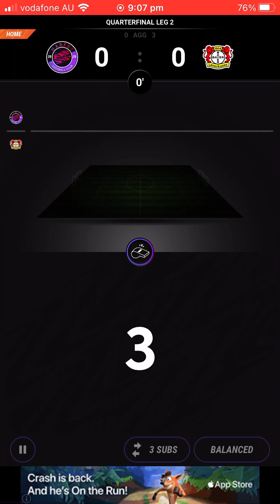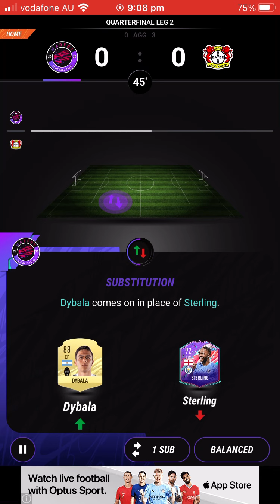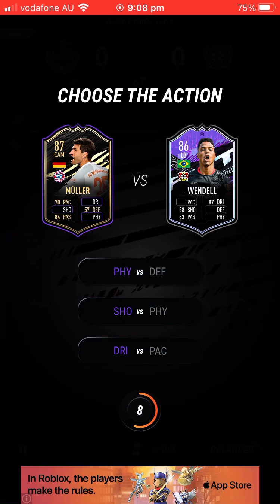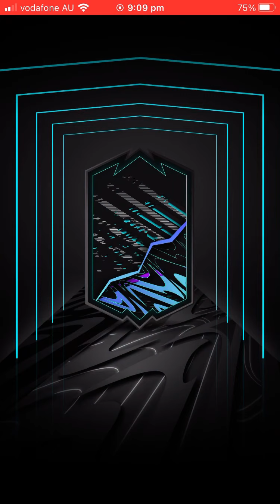COMPLETING MY FIRST (OBJECTIVE) IN MADFUT 21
GO DOWNLOAD MADFUT 21 NOW